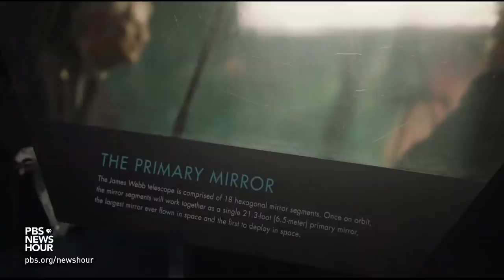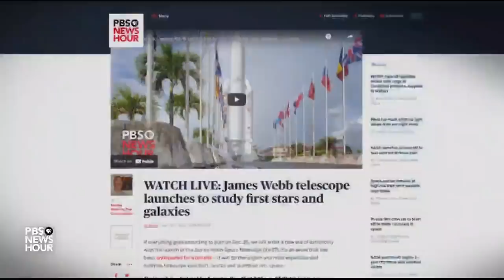NASA’s James Webb telescope poised to launch new golden age of astronomy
While kids across the U.S. will wake up tomorrow looking for gifts under the tree, NASA is hoping to celebrate with its own Christmas present a little higher up. The launch of their James Webb Space Telescope is slated for 7:20 am EST Saturday, setting up an unprecedented window into the cosmos. As science correspondent Miles O'Brien reports, NASA is hoping to unlock mysteries of the universe.